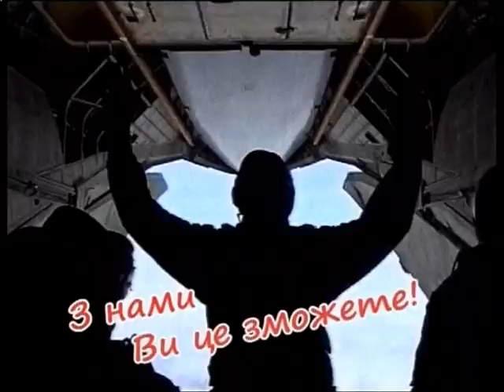Майдан ТБ 18.09.2015 Частина 1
Валентин Щербачов.
Керівник проекту
Олексій Арестович.
Військовий експерт